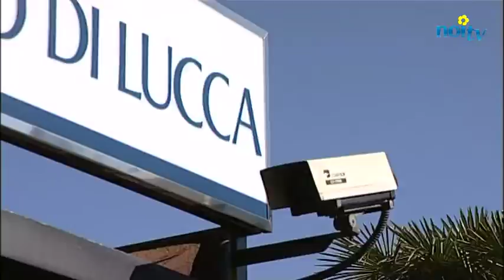Assalto al bancomat della CRL a Monsagrati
PESCAGLIA - Hanno fatto saltare lo sportello bancomat e sono fuggiti con migliaia di euro. La filiale di Monsagrati della Cassa di Risparmio di Lucca è finita nel mirino di una banda di malviventi entrata in azione ieri notte intorno alle 2.